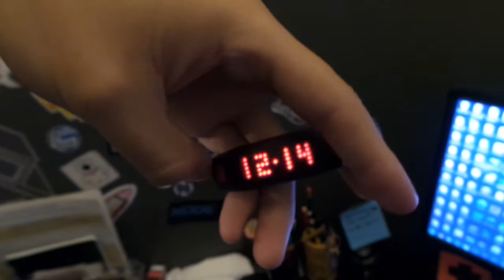VLOGMAS DAY 14❄ CHRISTMAS LIGHTS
►Video Schedule: Videos go up at (1pm PST) (3pm CST) (4pm EST)